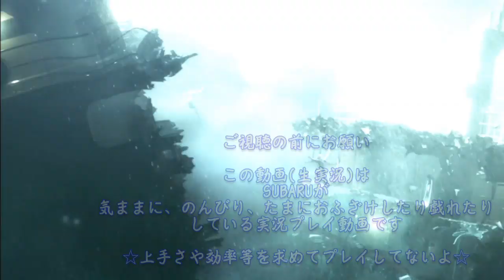【トゥームレイダー】ララと一緒にミッドナイト・ララバイ #2 【生実況】再編集Ver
装備も増えアクション要素がまた更に多くなってきた、その分考える要素も多いが楽しい！
船長はあんな事になっちゃうし・・・
※皆にお願い※

コメントする時はガイドラインを見て頂いてからコメントして下さい

☆SUBARU`s channelのお知らせはコチラで☆
【SUBARU`s information blog】

※生実況等で放送し再編集した動画は画質は少し劣化しております、綺麗な画質でご覧なりたい方はスバルンチャンネルでの生実況等をした動画をご覧ください。